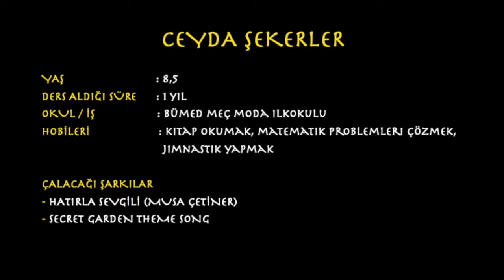Ceyda-Yusufcan Var Öğrencileri 2019 Konseri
'Ceyda Şekerler' 8.5 yaşında ve 1 yıldır piyano eğitimi alıyor.Soyadını karakterine yansıtan tatlı piyanist 'Şekerler' yakından tanıdığınızda fazlasıyla süprizlerle dolu ve içi kıpır kıpır olan bir öğrenci.Duygusal ve içten davranışlarıyla dikkat çeken 'Ceyda' bizi öncelikle ‘Secret Garden’ şarkısıyla hüzünlendirecek ve sonrasında ‘Hatırla Sevgili’ sevgili şarkısıyla nostaljik anlar yaşatacak.🎹